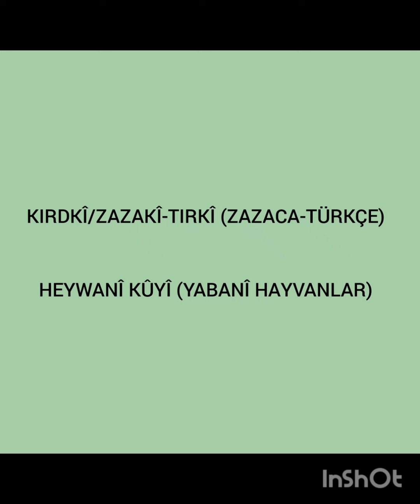ZAZACA HAYVAN İSİMLERİ -1 (ZAZAKÎ NAMEYÊ HEYWANANÎ)